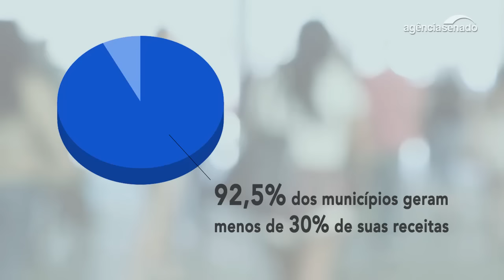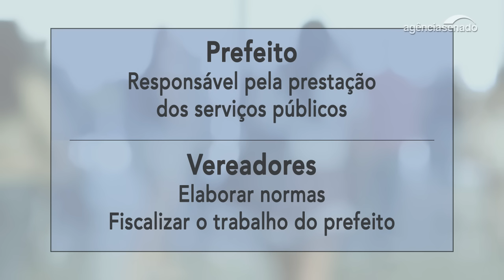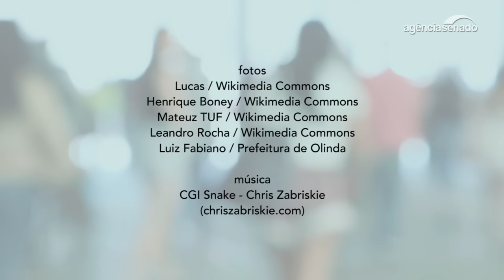Consultor explica importância das eleições municipais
O Especial Cidadania do Jornal do Senado entrevistou o consultor legislativo Victor Marcel Pinheiro sobre as eleições do próximo dia 2 de outubro. O consultor detalha as atribuições dos cargos de prefeito e vereador e aponta o que o eleitor deve observar para fazer uma boa escolha na hora do voto.